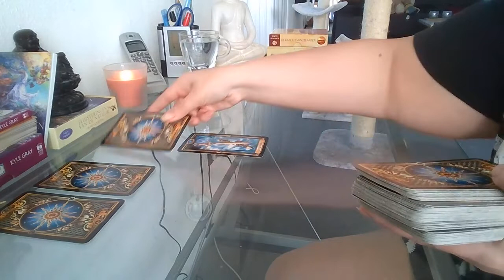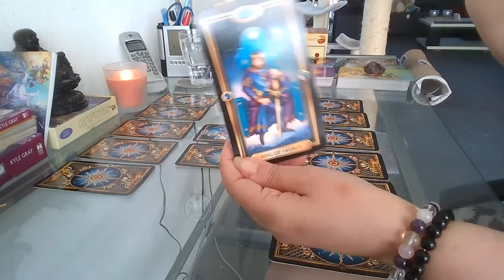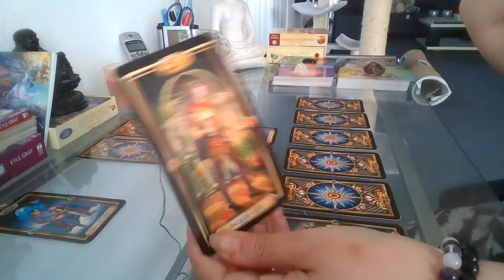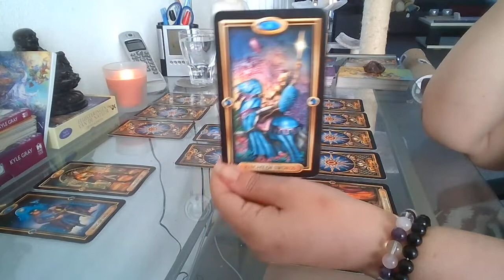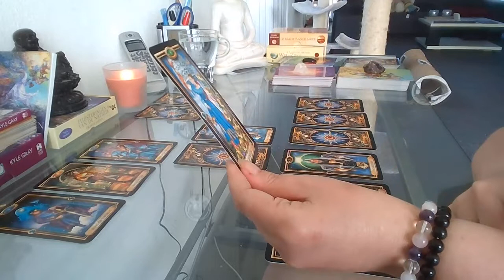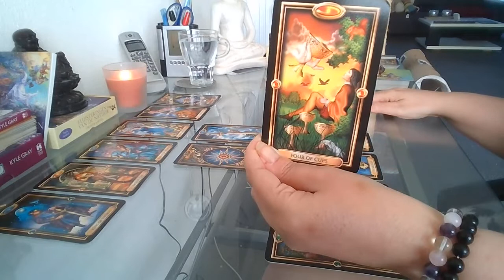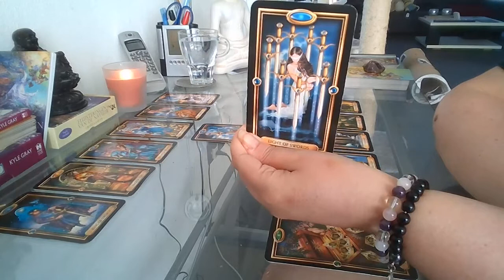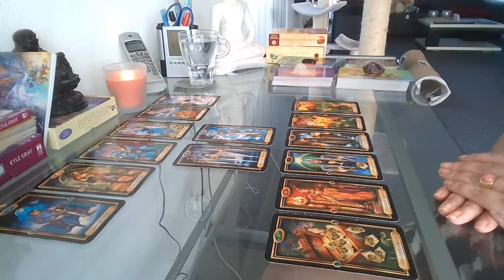Tweelingenziel Reading Dec 2020